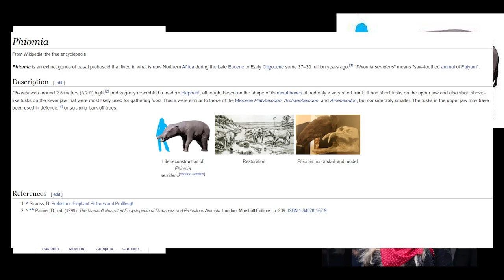The Phiomia (The Amber Heard Of Ark)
A short guide on the Phomia AKA the Amber Heard of ark survival evolved